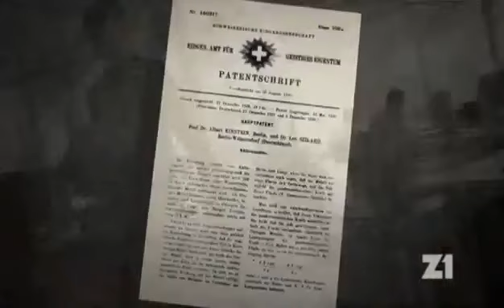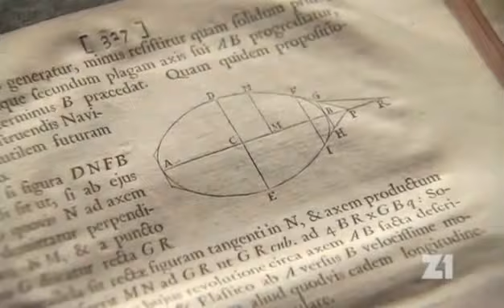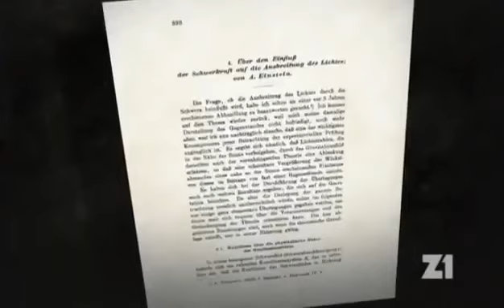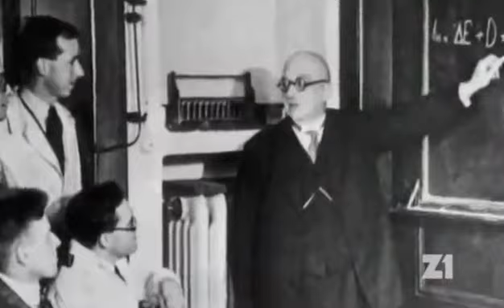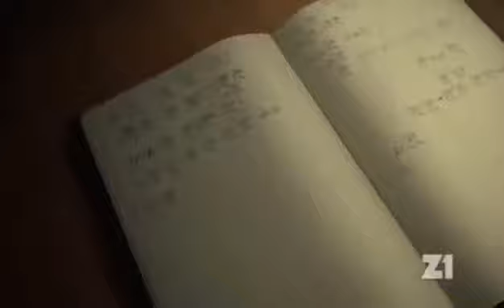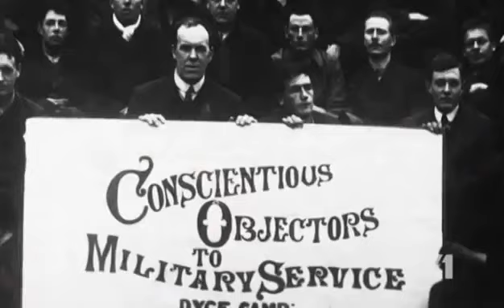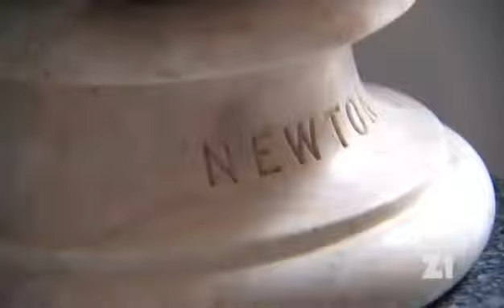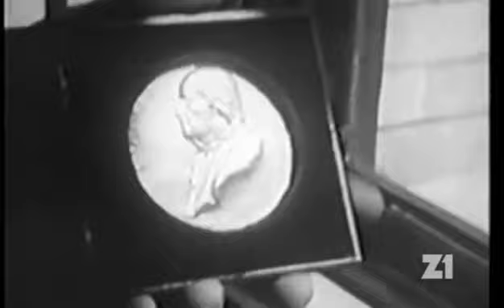Einstein dokument CZ dabing